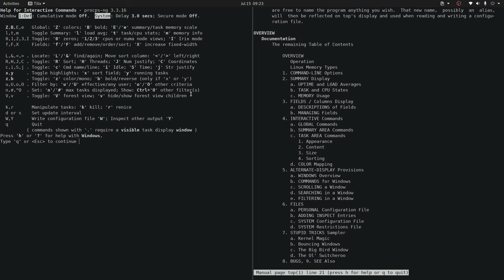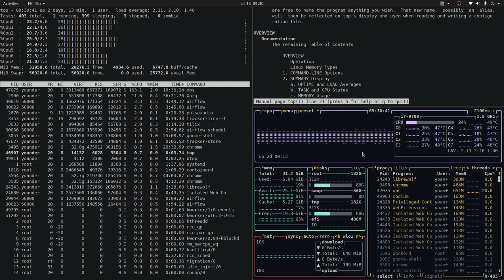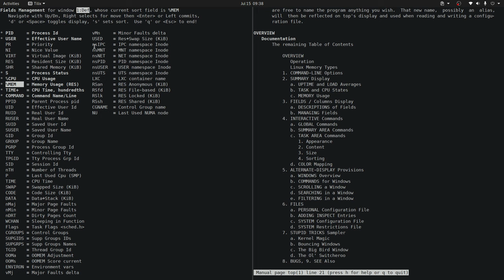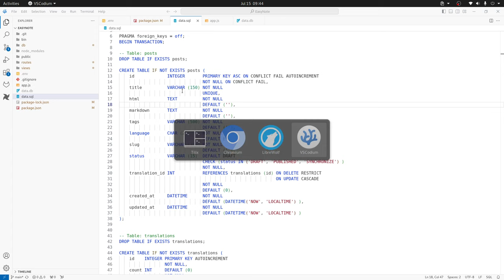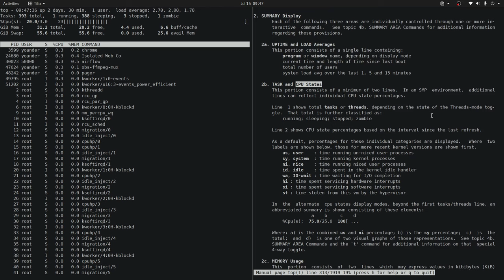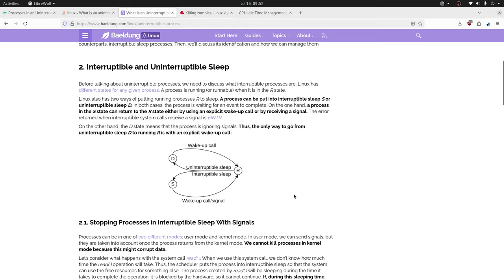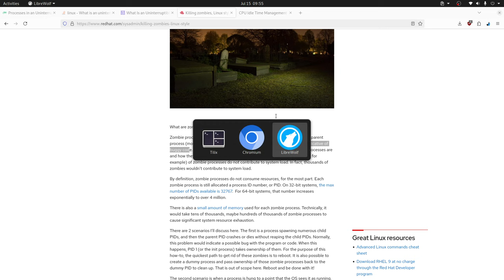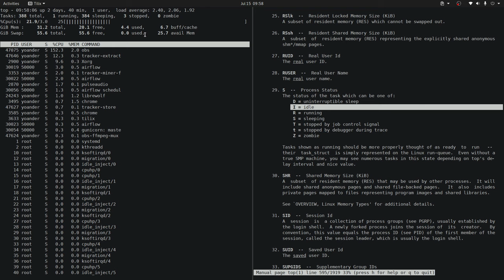Monitorea con el venerable Top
Hoy te presentamos al venerable top, una herramienta que ha acompañado a GNU/Linux por largos años y que te permite monitorear tu sistema, en este video le sacamos el jugo para lograr el máximo provecho.